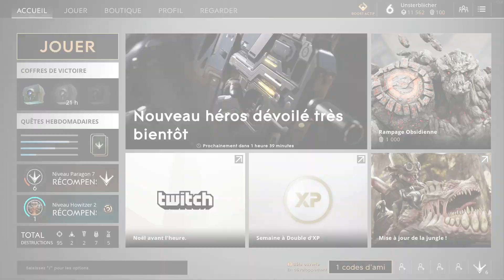LA HONTE - Paragon #2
Et merde..

Pouce bleu si tu veux voir plus de funny moments sur Paragon !

Envie d'un PC ? Le mien viens de chez HiTech-Gamer et ça gère